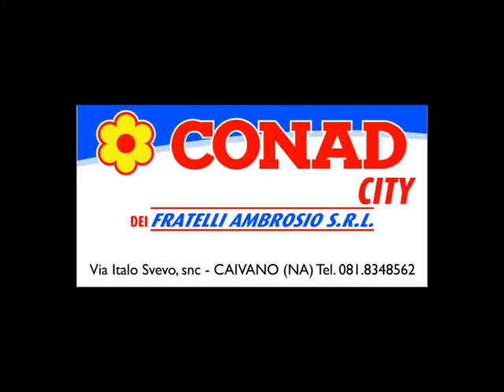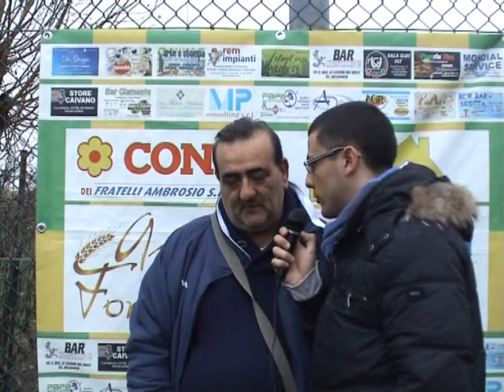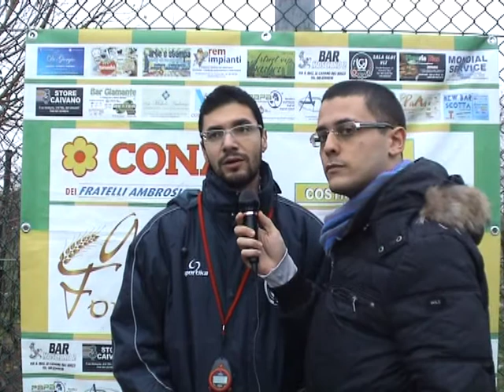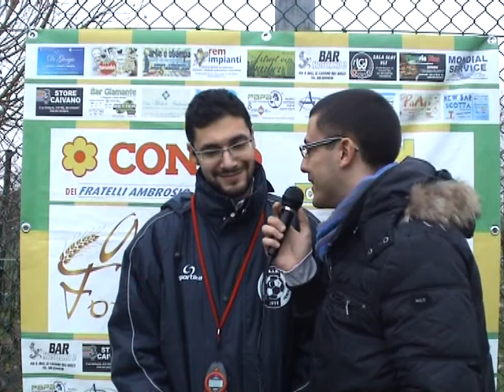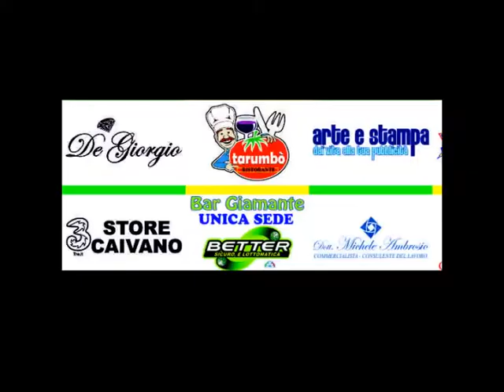REAL CAIVANESE FUTSAL SOLOFRA SALA STAMPA